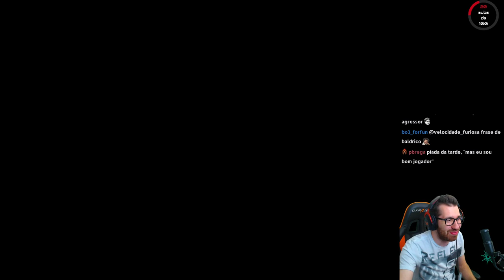A CORRIDA PARA CHEGAR A RANK 50 NAS ARENAS